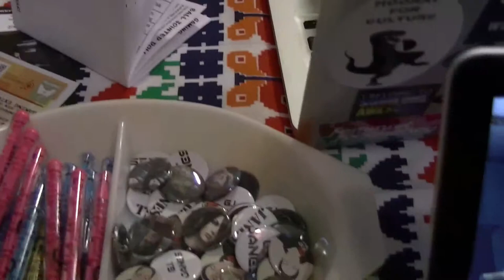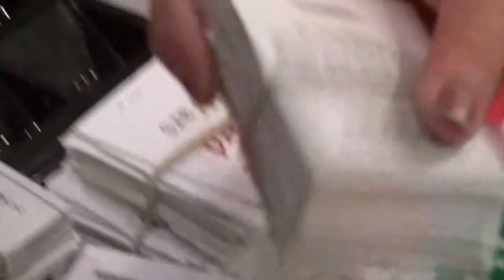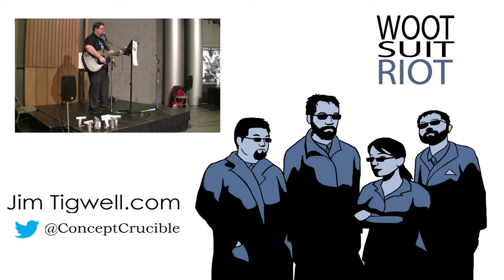Interrupting Lunches at Tri-Con KW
I talk with the GI Janes and GenreCon while they try and eat lunch with middling success.